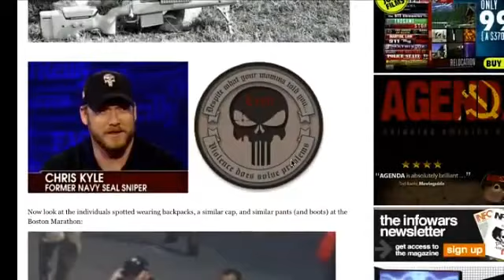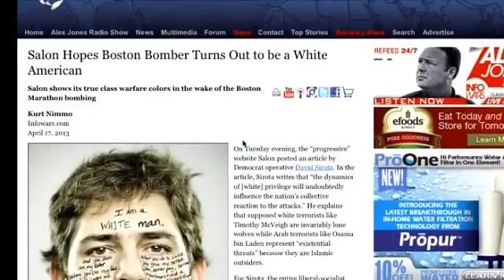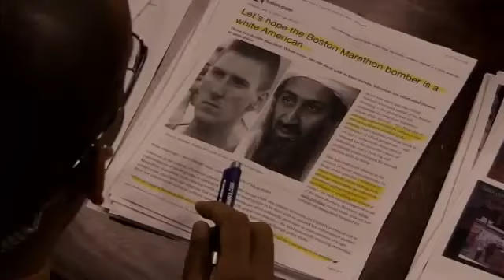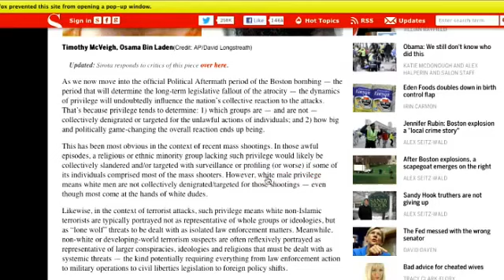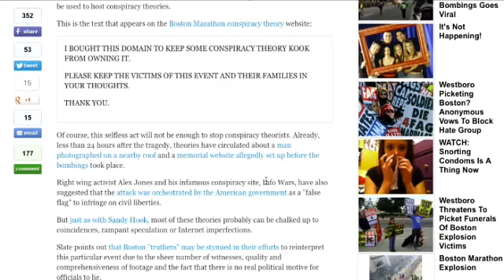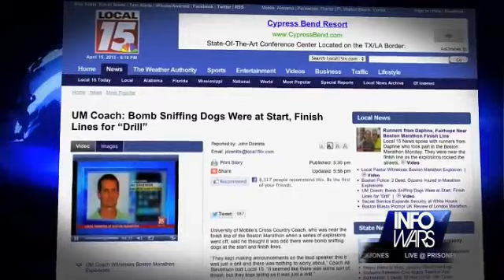INFOWARS.COM - Leftists-Trendies Dream of White Terrorist...